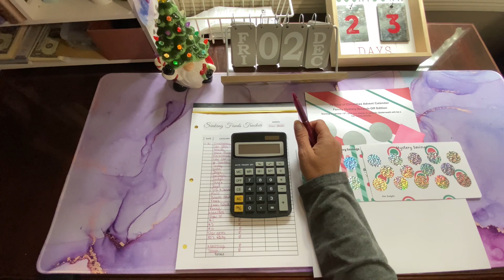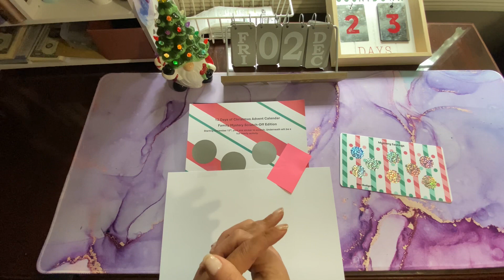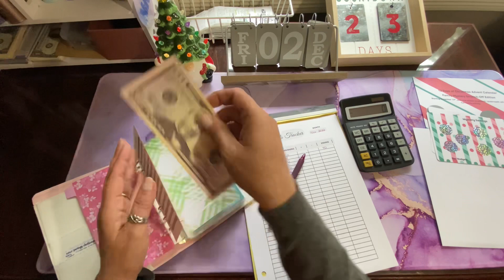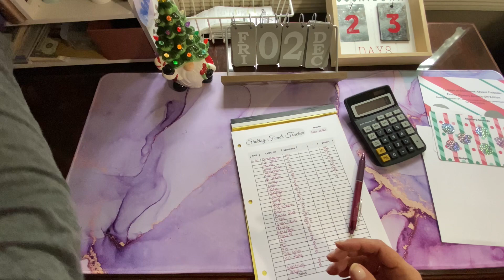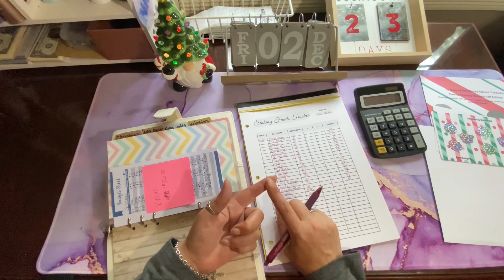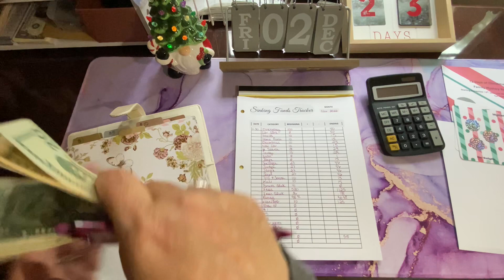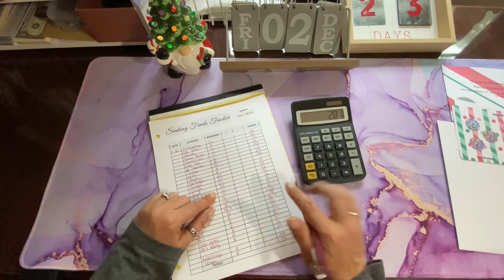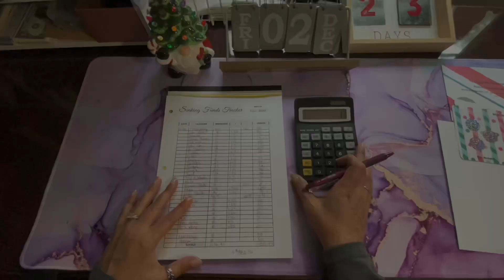Did we save or spend?? End of the month check in plus new Etsy launches!!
Hello! Thanks for stopping by. Today I do my end of the month check in for November to see if we saved or spent.

I also show a December freebie for my Etsy purchases, and new mystery scratch off challenge, and my new Christmas secret project that I have been itching to show you! I did get my scratch off sheets today, so I will have these listed on my Etsy and my shop will be open today by 8pm!!

Etsy- StarBudgets1